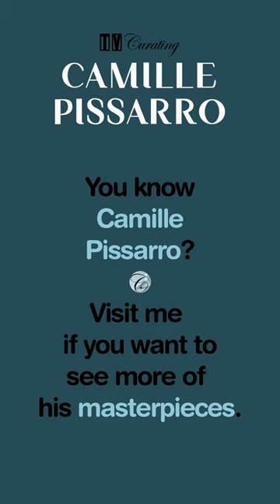Vintage Art for Your TV [In the Green] Camille Pissarro Classic Paintings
Camille Pissarro was a Danish-French Impressionist and Neo-Impressionist painter. His importance resides in his contributions to both Impressionism and Post-Impressionism.

Turn your TV into a beautiful work of art with a 2 hour 20 minutes art screen saver for TV.
Each work of art is a silent art slide show for 10 minutes.
Feel free to use it for parties, interior design, or for your own enjoyment, entertainment.

All artwork is sourced from the public domain.

Fur Elise by Ludwig van beethoven - classic Guitar : Ahmad MousaviPour